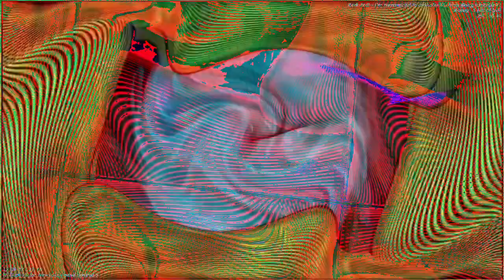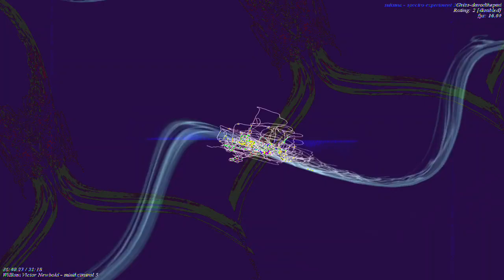[EPILEPSY WARNING] Movie 23 01 05 06h50m21s *Photosensitivity Warning*